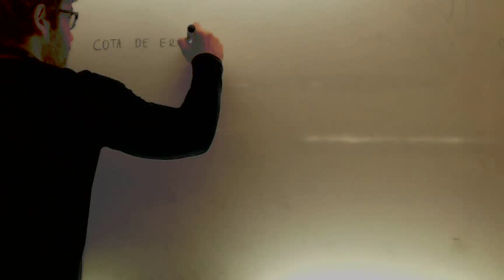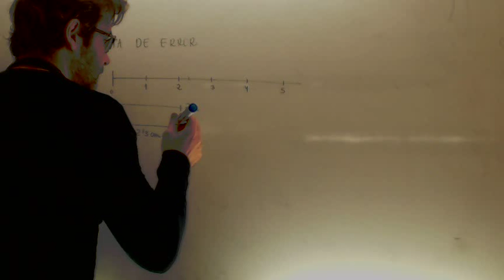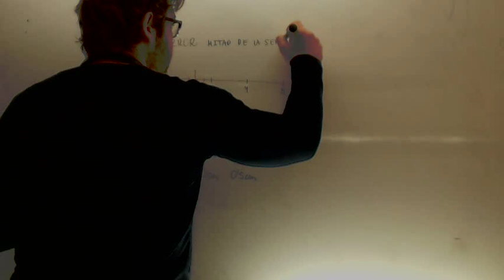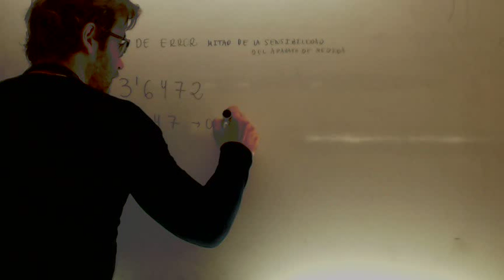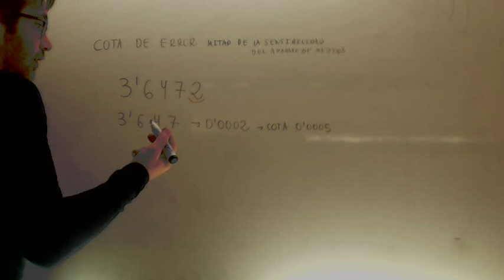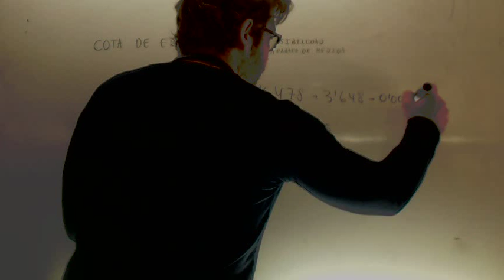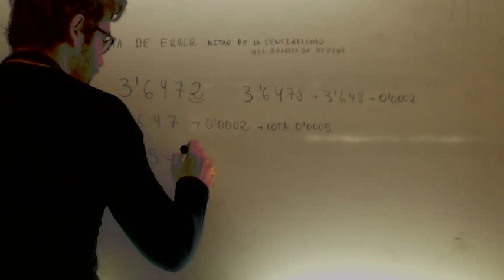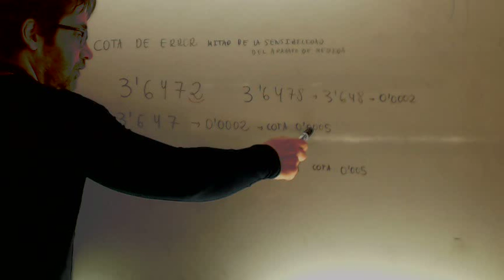Cota de error Matematicas Acceso CFGS Academia Usero Estepona